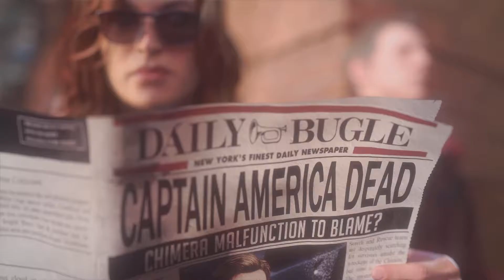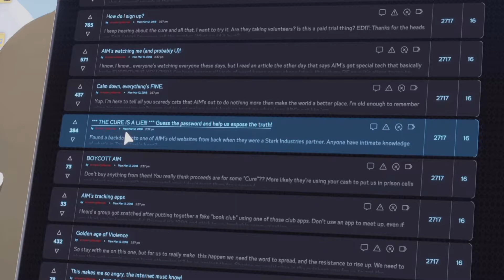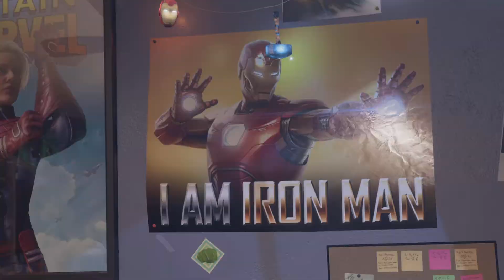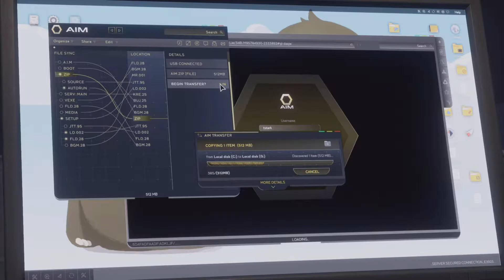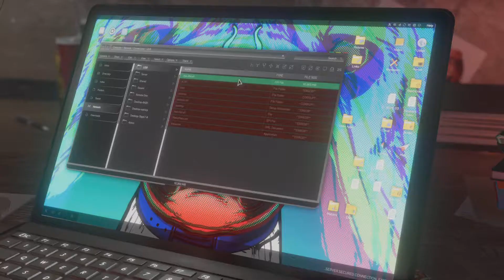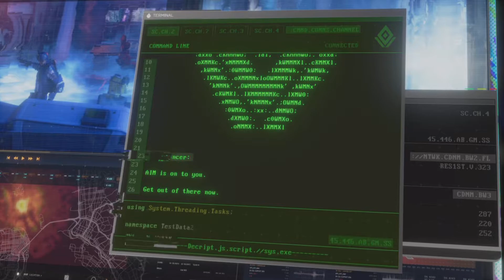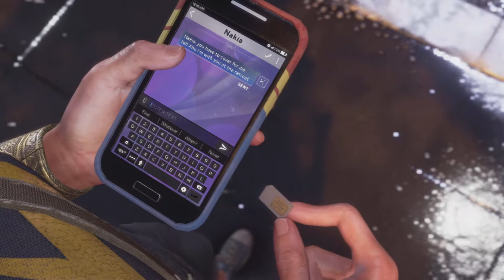Marvel's Avengers_20210606233658